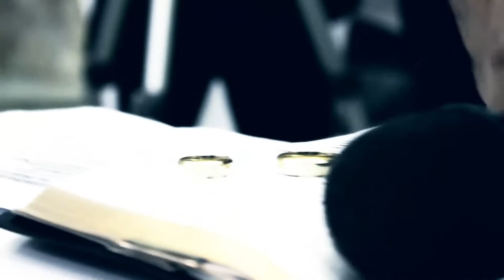Trailer - Patrícia e Kléberson